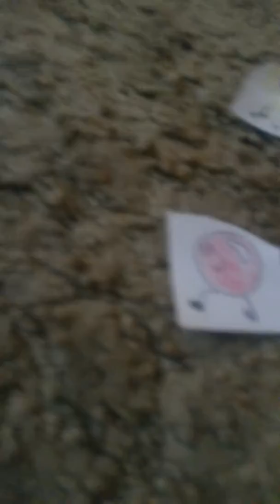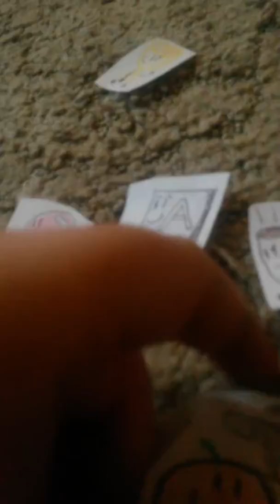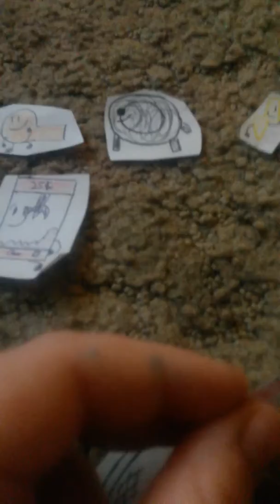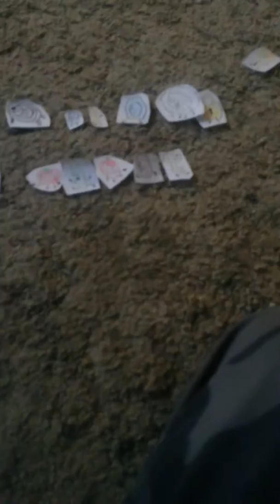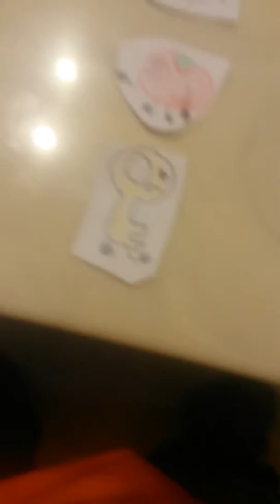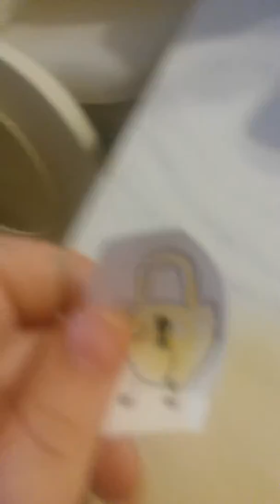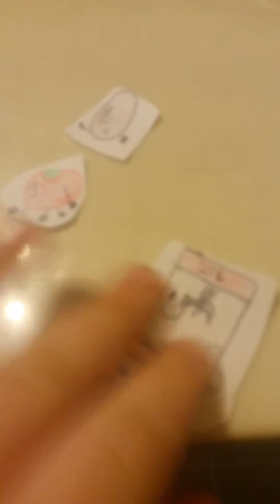Object fun episode 9 "the first rejoin ever"